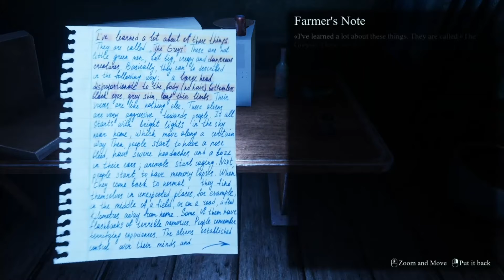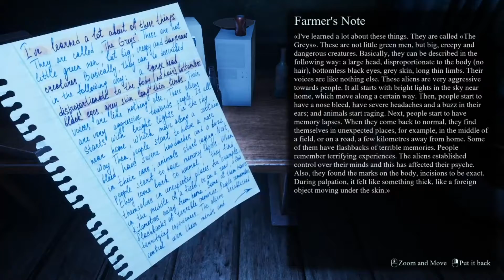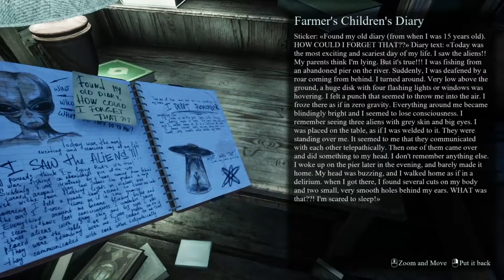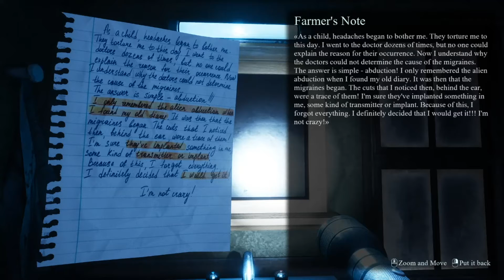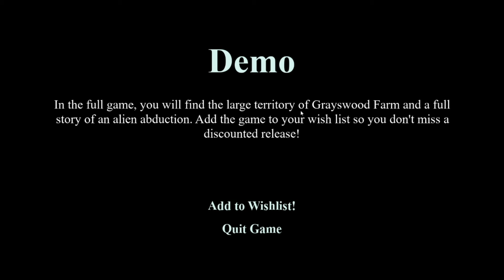I WENT ON A MISSION TO SAFE SOMEONE FAMILY AND GOT ABDUCTED BY ALIENS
Never thought I'll be abducted jkjkjk I hope you guys Enjoy a lil short vid Of me being scared of 8ft tall alien not even chasing me.